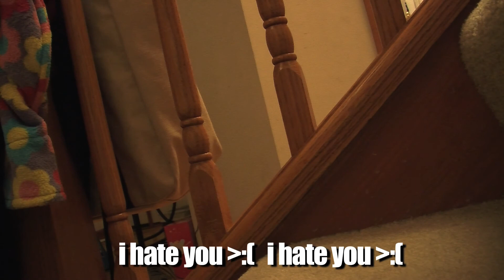Suburbia Boy BEHIND THE SCENES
HEY YOU! Yeah you ! You are now watching the BEHIND THE SCENES video to Suburbia Boy: Chapter 1. CLick below for the Original Video.